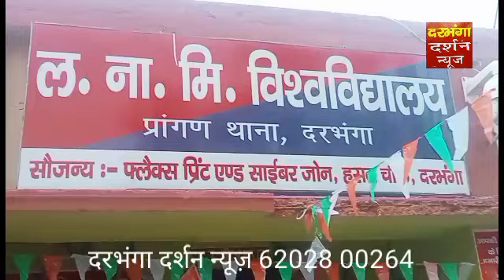दरभंगा पुलिस को मिली सफलता चार पहले लापता एक स्कूली बच्चा को पुलिस ने कुशल किया बरामद